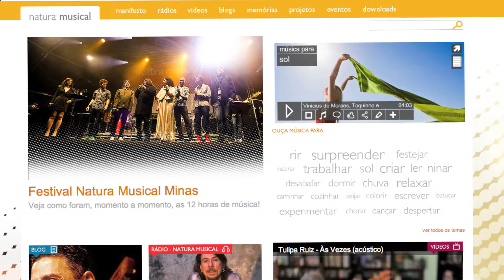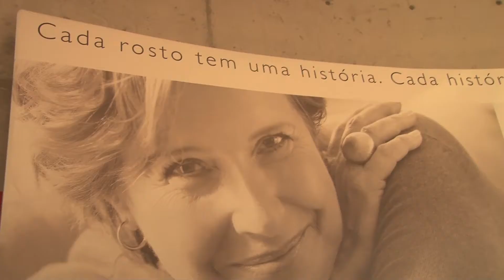ProXXIma - Natura nas redes sociais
Entrevista com Marcio Orlandi Junior, Gerente de internet da Natura, que conta como foi realizada a estratégia de mídias sociais da marca a partir de 2008.